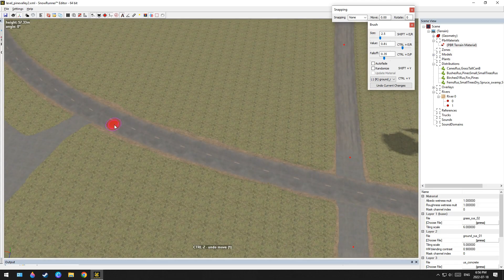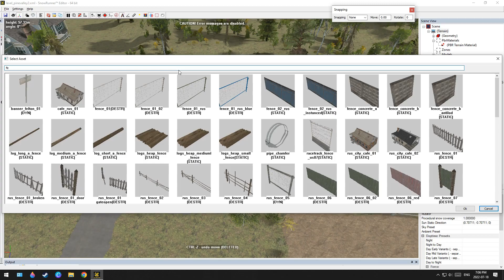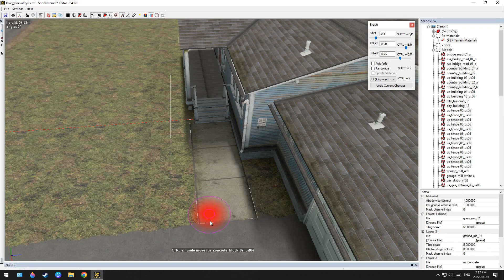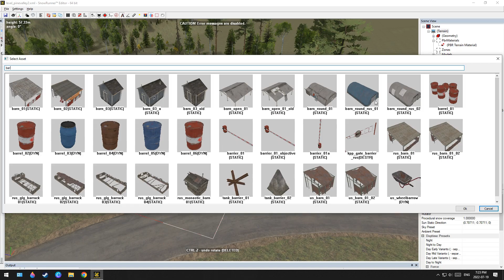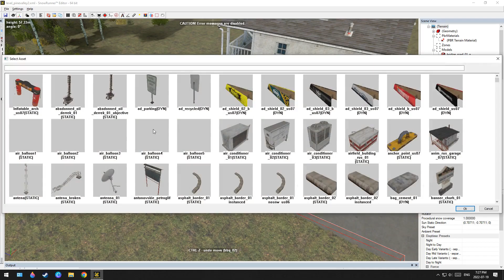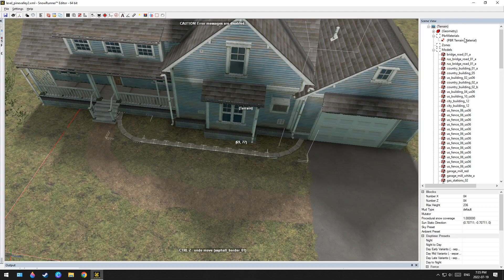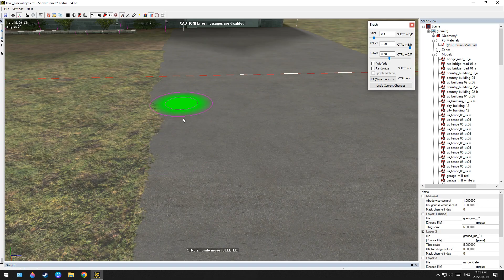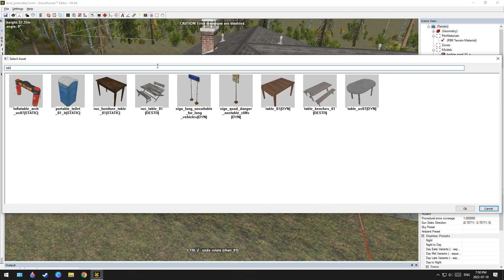Snowrunner - Game World Creation - Build Time Lapse Part 3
I have a little shorter video here of building a small neighborhood in the town area. I hope you enjoy seeing how a Snowrunner world is made

All music is by Silent Partner. They have been a go-to in my video creation. Tons of variety.